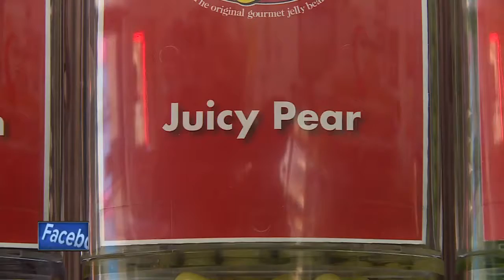Candy store owner concerned about troubling trend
A candy store owner in Appleton is hopeful that several nails and needles found in Halloween candy won't diminish trick-or-treating in the years ahead.